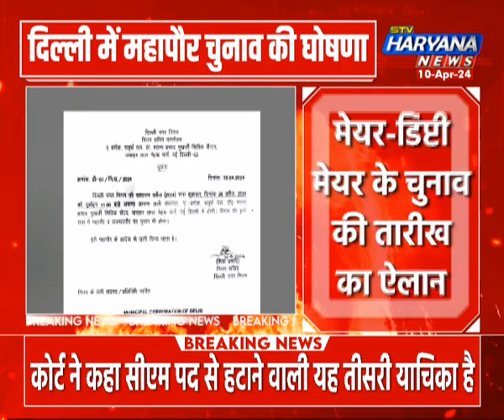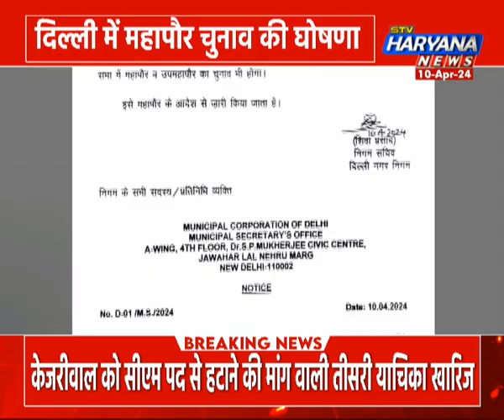दिल्ली में मेयर-डिप्टी मेयर के चुनाव की तारीख का ऐलान, 26 अप्रैल को होगा मेयर-डिप्टी मेयर का चुनाव